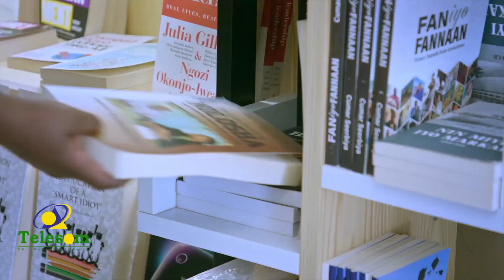Taariikhda Allah Ha u Naxariiste Safiya Cali Yuusuf